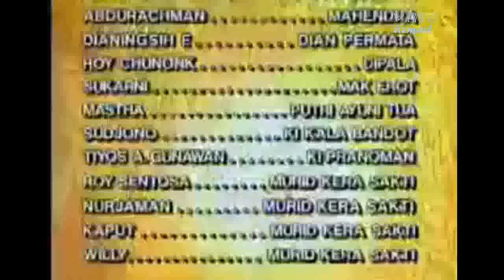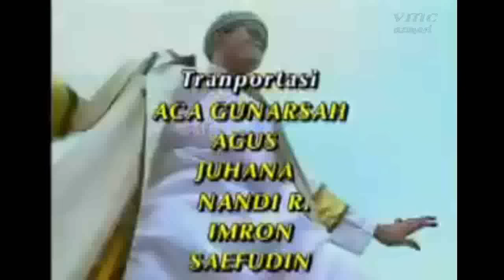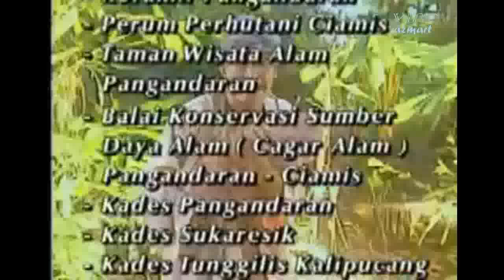Jaka Gledek Episode ''Kutukan Dewa Petir''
Ratu Nagani DiKuTuK oleh Dewa Petir karena keserakahannya ingin memliki ilmu petir dari Jaka Gledek ia dikutuk Wajahnya menjadi buruk rupa, tapi berkat pertolongan dari Ma Erot wajahnya dapat dipulihkan kembali